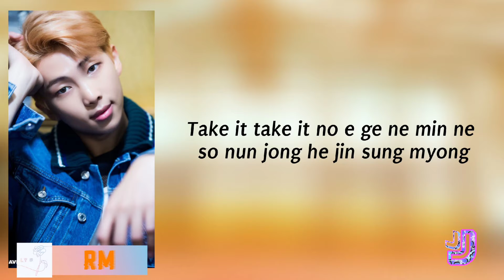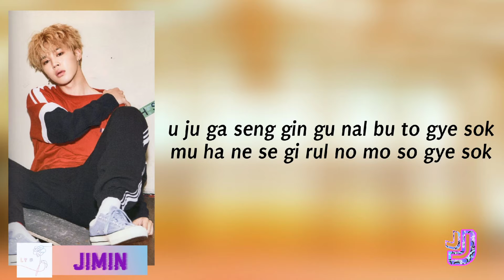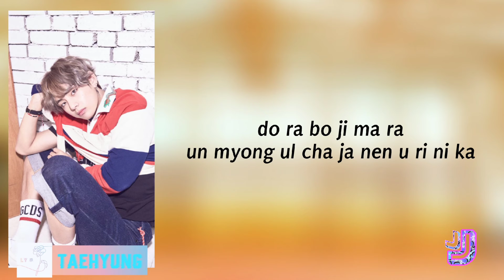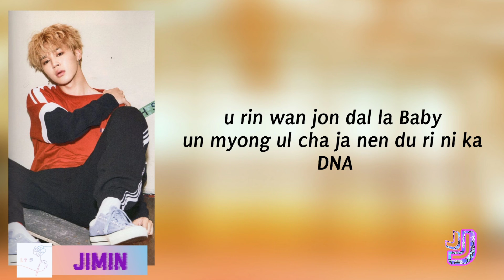BTS - DNA (Easy lyrics)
Hello there!

Provided to Youtube and all rights by HYBE Labels

Song          DNA
Artist          BTS
Album        LY: Her
Licensed to Youtube by         HYBE Co., Ltd. (on behalf of Big Hit Entertainment)